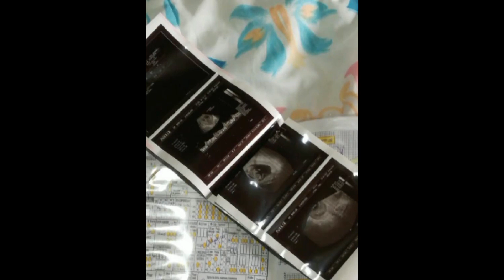1 AÑITO NAYIA CANDO